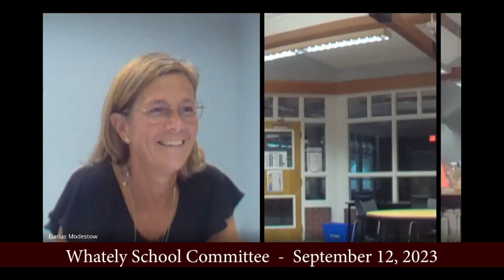Whately School Committee - September 12, 2023